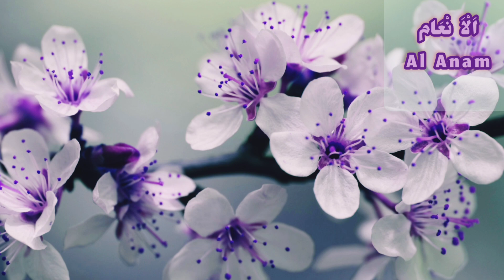Surah Al An'am (سورة الأنعام) | Heart touching really beautiful voice |@ tfhvlogs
Surah Al Inaam full Quran Recite | Quran Recite Surah Al Inaam. اَلْاَ نْعَام

Surah Al-Anaam | By Sheikh Abdur-Rahman As-Sudais | Full With Arabic Text (HD) | 06-سورۃالانعام
Surah Al-An'aam Full |Sheikh Shuraim With Arabic Text (HD)|سورة الأنعام|
Quran 6 Surah Al An'aam سورة الأنعام Sheikh Saud Ash Shuraim - With English Translation
Surah Al An'am (سورة الأنعام) | Heart touching really beautiful voice | Zikrullah TV tfhvligs
surah al anam ayat 159,
surah al anam with urdu translation,
surah al anam ayat 32,
surah al anam ayat 17,
surah al an'am benefits,
surah al an'am by mishary,
surah al an'am benefits in urdu,